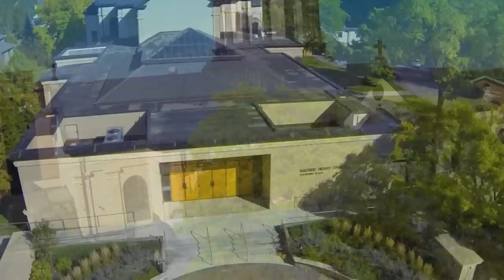Aerial Tour of the College of Saint Benedict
A short, aerial tour of the College of Saint Benedict. Video by Curtis Lahr.